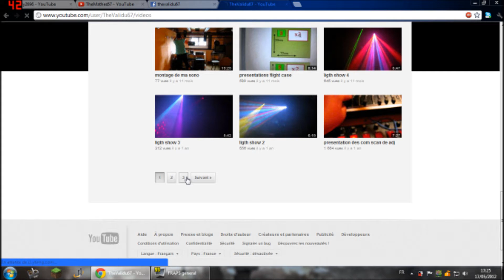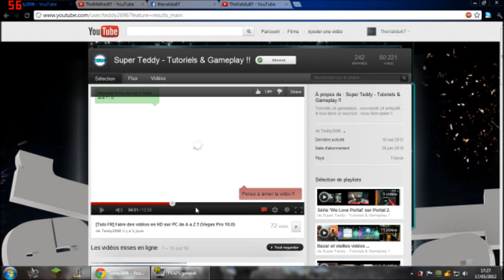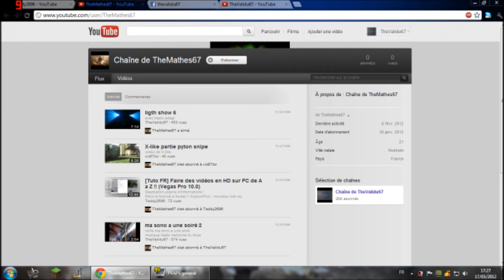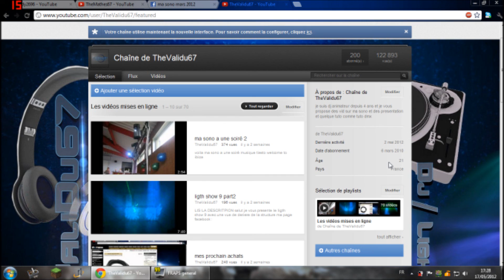200 ABONNÉ !!!!!!!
merci a vous et veuiller escuse mon micros qui me donne une voit de merde